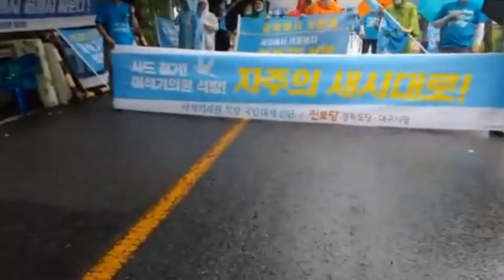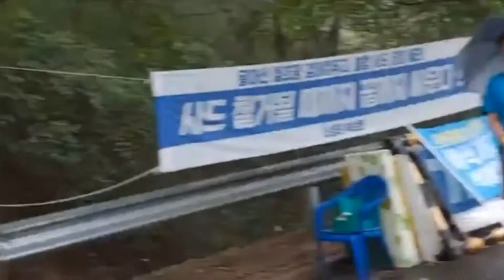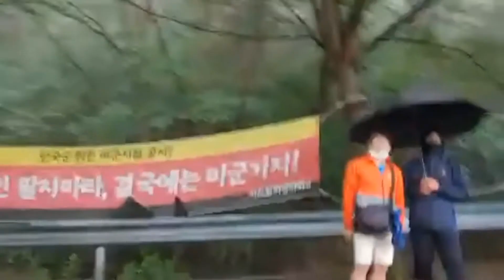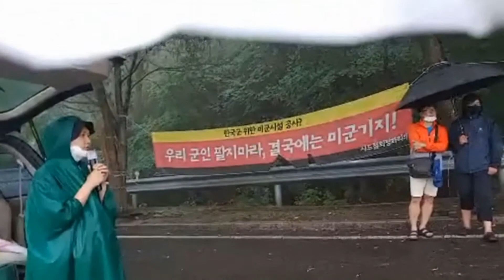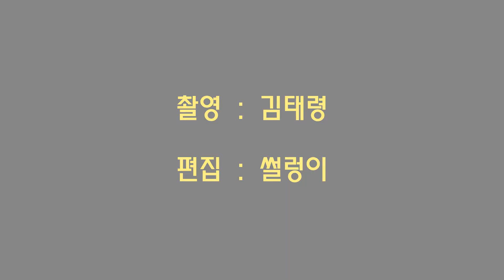소성리 지지방문 / 사드 철거 투쟁 / 진보당 / 20-06-29